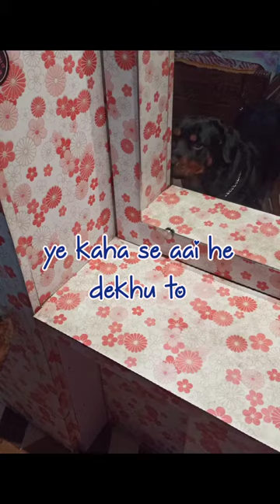Hezal the rottweiler seeing & reacting the mirror for the first time 😍🥰😋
she is so adorable and cute
hezal the rottweiler#
cherry the beagle#

follow cherry n hezal on Instagram